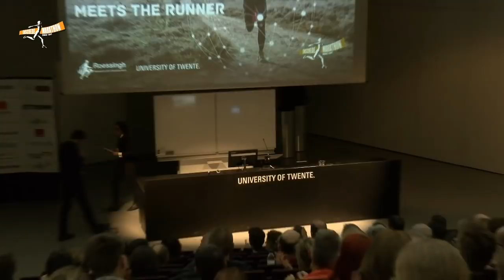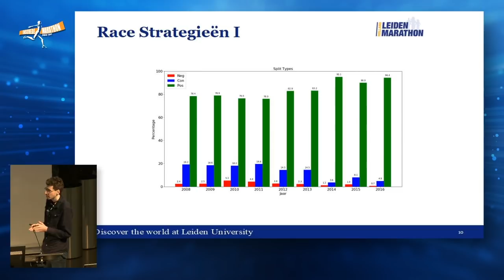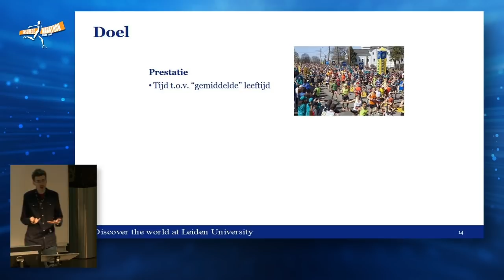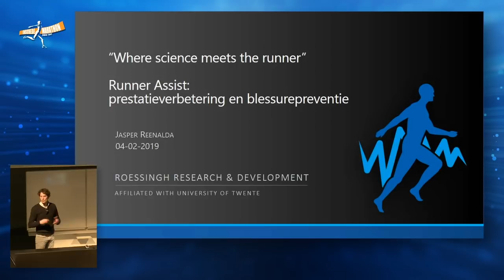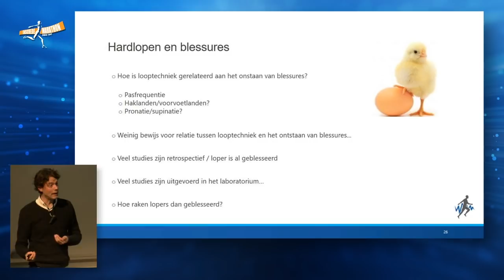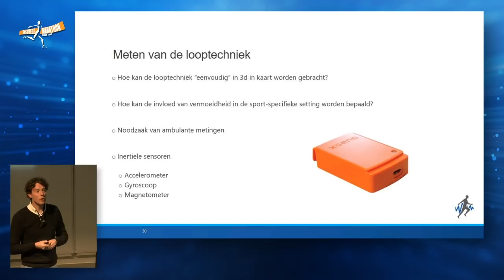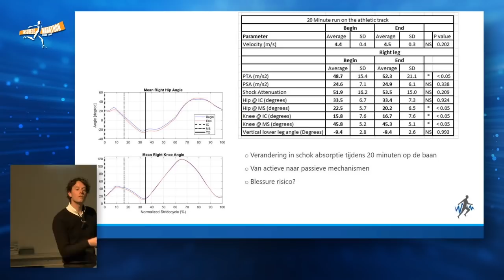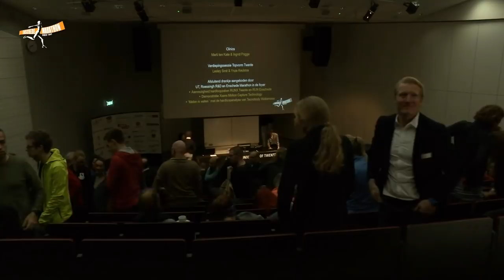Where Science Meets The Runner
Opening Enschede Marathon
Sandra Melief
(Event Manager Enschede Marathon)

‘Pacing Strategy’ – waarom gelijkmatig lopen het beste is
Arie Willem de Leeuw
(Universiteit Leiden)

‘Hardlooptechniek en blessures’
Jasper Reenalda
(Roessingh Research and Development)